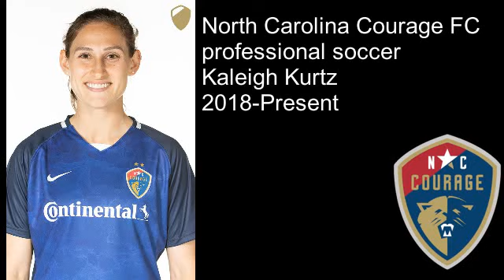North Carolina Courage professional NWSL soccer player Kaleigh Kurtz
In this interview I talk with North Carolina Courage professional soccer player Kaleigh Kurtz. She talks about her soccer career playing collegiate soccer for Richmond Spiders in 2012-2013 and transferring to the University of South Carolina Gamecocks to play from 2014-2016. She talks about how she wants to play professional soccer in college after playing in the championship game. She went on to play professional soccer for  Östersunds DFF, and Canberra United before signing with  North Carolina Courage in 2018. She talks about that moment signing her first professional contract and putting on the uniform for the first time. She has won 2 championships with North Carolina Courage in 2018 and 2019 along with the Women's International Champions Cup in 2019.